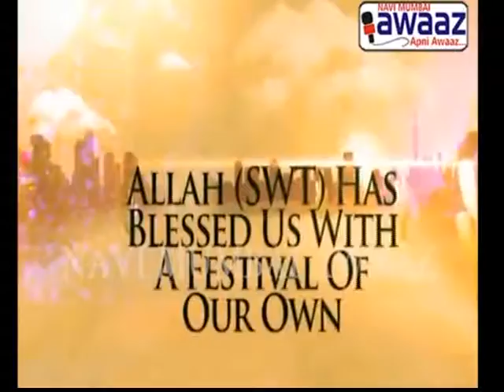Navi Mumbai Awaaz - रमजान ईदेच्या शुभेच्छा - जब्बार खान